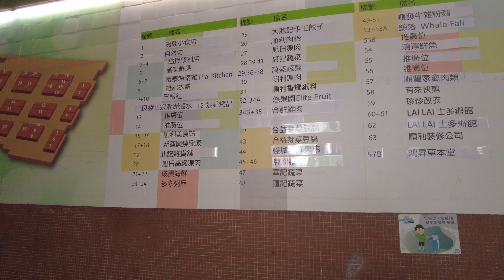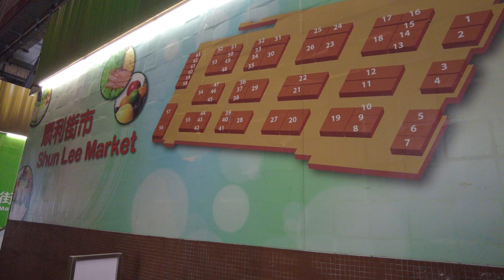觀塘區 茶寮坳 順利街市 4K | Kwun Tong District - Shun Lee Market | DJI Pocket 2 | 2023.07.23